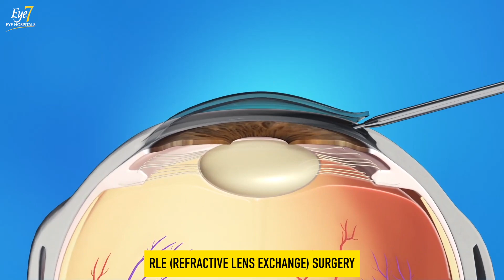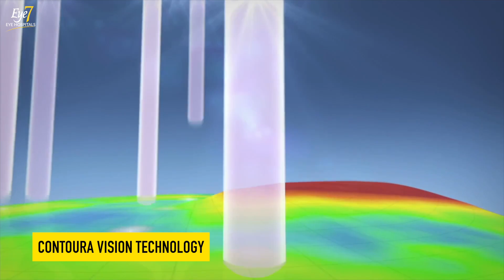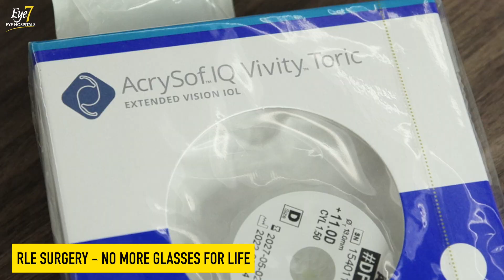चश्मा हटाने की कौन सी तकनीक आपके लिए बेहतर है? Contoura Laser, ICL or RLE Eye Surgery?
आंखो के चश्मे का नंबर कम करने या चश्मा हटाने का कोई प्रकृतिक उपाय नहीं है ।
कोई दवाई, कोई व्यायाम, कोई आयुर्वेद, कोई जड़ी बूटी, कोई पोष्टिक तत्व आपका चश्मा नहीं हटा सकते ।
सर्जरी या ऑपरेशन से ही आंखो का चश्मा हटाया जा सकता है ।

👨🏻‍⚕️डॉ राहिल चौधरी ने इस विडियो में
चश्मा हटाने के लिए आज उपलब्ध सभी प्रकार की लोकप्रिय तकनीको पर चर्चा की है

✴️ विडियो के मुख्य विषय:

☘︎   मूल रूप से चश्मा हटाने के लिए आज कितनी तरह की तकनीक है?
☘︎   Contorua Vision, ICL or RLE तकनीकों में क्या अंतर है?
☘︎   चश्मा हटाने की कौन सी तकनीक आपके लिए बेहतर है?

चश्मा हटाने के  मूल रूप से 3 तरह ऑपरेशन किए जाते हैं:

1 - लेजर ऑपरेशन (जैसे Contoura लेज़र)
लेजर ऑपरेशन मे, एक लेजर की मदद से आँख की काली पुतली (कॉर्निया) का आकार को थोड़ा सा बदल दिया जाता है,  जिससे कॉर्निया ही चश्मे की तरह काम करती है और आपको साफ देखने के चश्मे की जरूरत नहीं पड़ती ।

2-  लेंस इंप्लांट ऑपरेशन (ICL)
इस प्रक्रिया मे, आँख के अंदर (कॉर्निया की पीछे) एक परमानेंट (स्थायी) लेंस लगा दिया जाता है, जिसके बाद आपको साफ देखने के चश्मे की जरूरत नहीं पड़ती ।

3. लेंस रेप्लेंसमेंट ऑपरेशन (RLE)
इस प्रक्रिया में, आँख के प्राकृतिक लेंस को निकाल दिया जाता है और उसकी जगह एक आर्टिफीसियल लेंस आँख में डाल कर, आपकी आँखों से चश्मा हटाया जाता है।